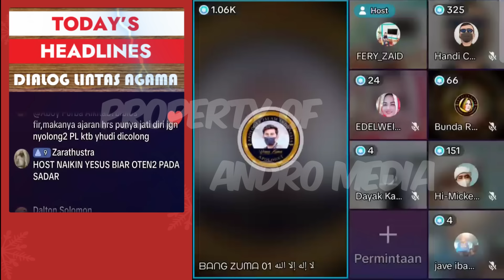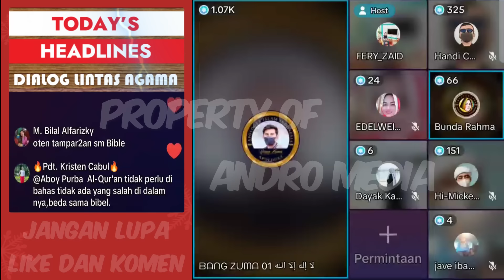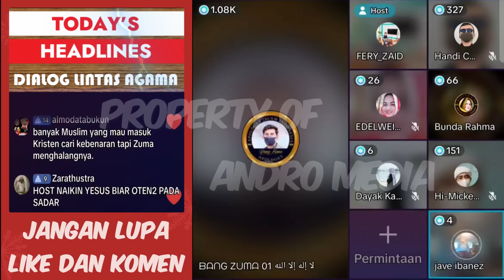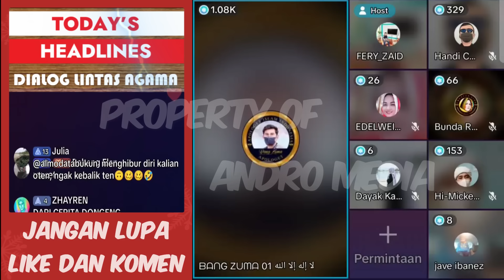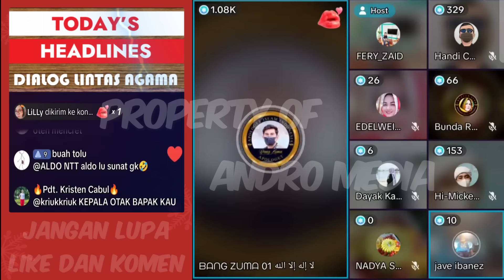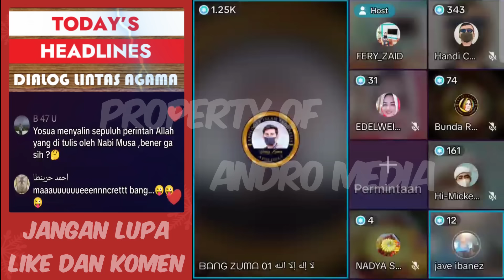Parah Banget...Seketika Pendeta Pura-pura Pikun Karena Tak Mampu Menjawab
Hidup kekal itu setelah kita meninggal bukan pada saat didunia...

Sumber : APII